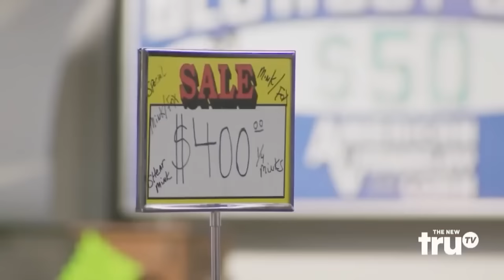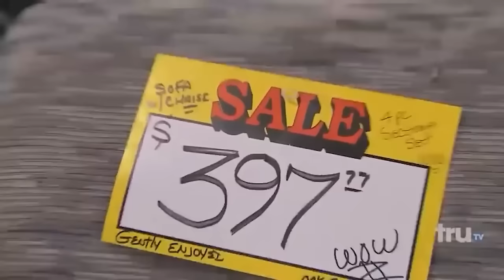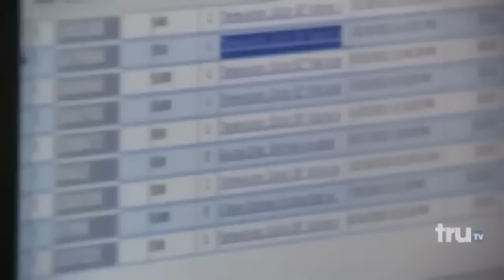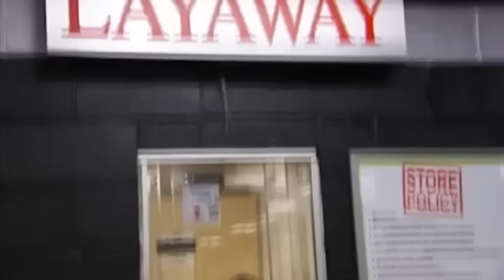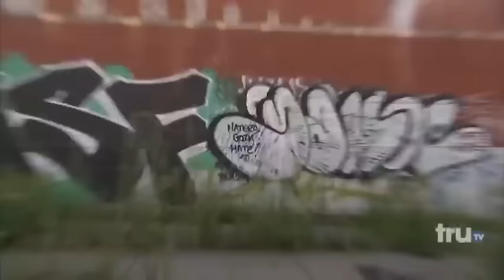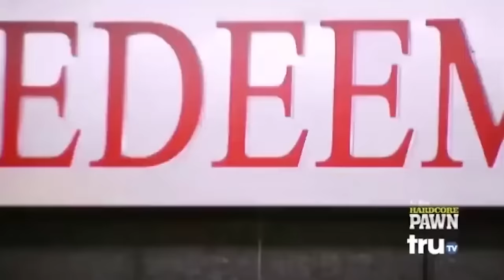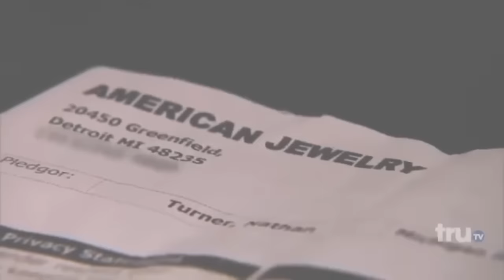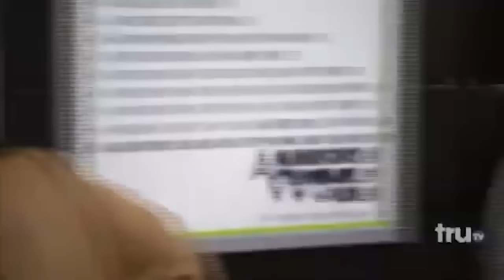When Customers Go TOO FAR on Hardcore Pawn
In this video, we're bringing you customers who went too far on the Tv-show Hardcore Pawn!